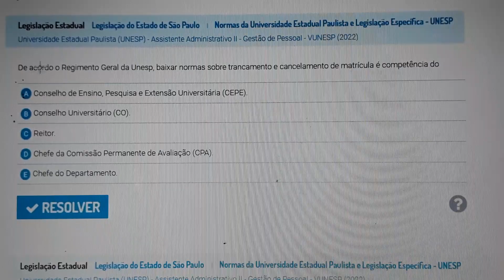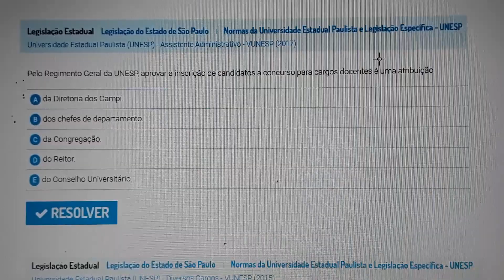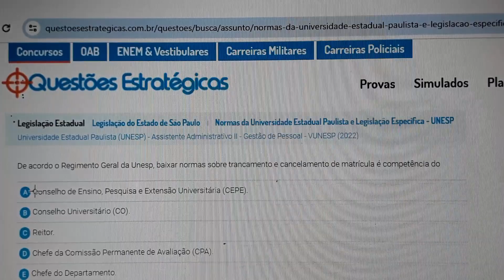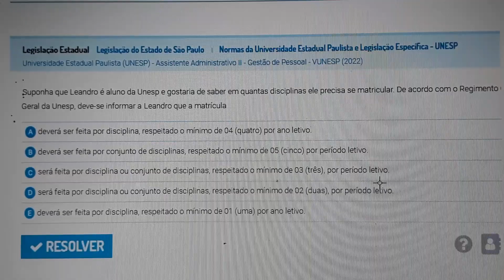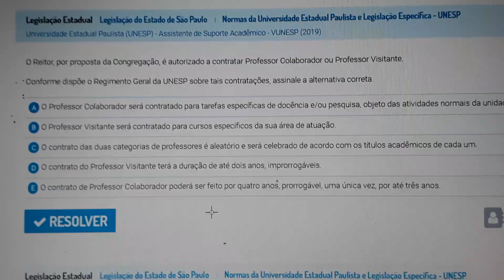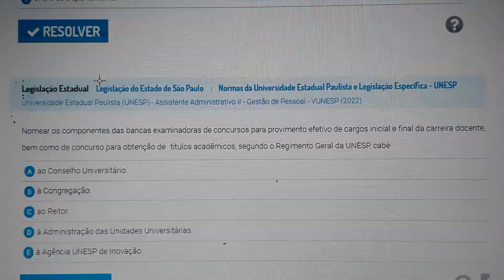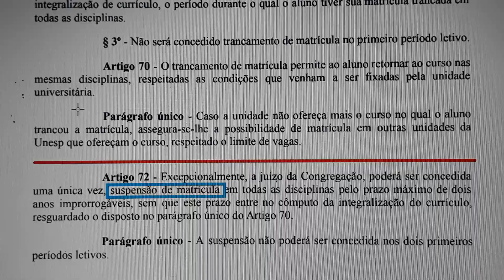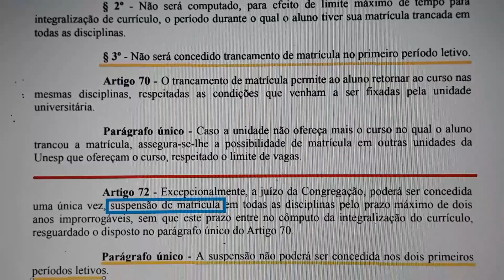Bateria de Questões Regimento Geral da Unesp - Para Gabaritar